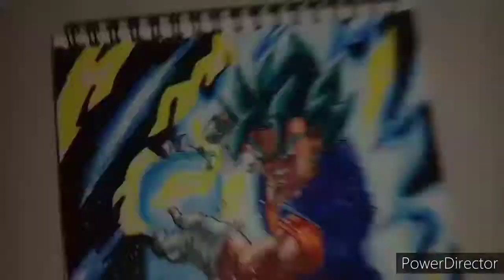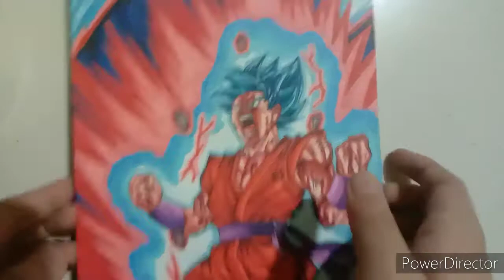TIMELAPSE | UNSEEN DRAWINGS VOL. 1 || Steven Art TV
Drawn by a kid